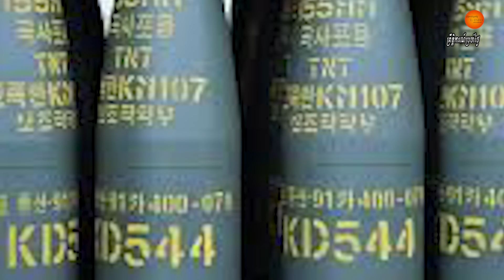មេដឹកនាំកូរ៉េខាងត្បូងព្រមានរុស្ស៊ីពីការបញ្ជូនអាវុធឱ្យអ៊ុយក្រែនបើកូរ៉េខាងជើងបន្តបញ្ជូនអាវុធឱ្យរុស្ស៊ី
South Korean President Yoon Suk Yeol has warned the deepening relationship between Russia and North Korea poses a threat not only to South Korea but also to Europe.